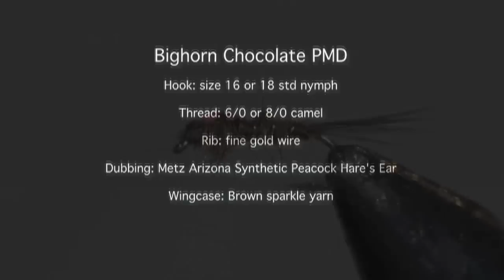Chocolate PMD nymph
PMD nymph for the Bighorn River. This can be one of the best hatches and entices many large fish.